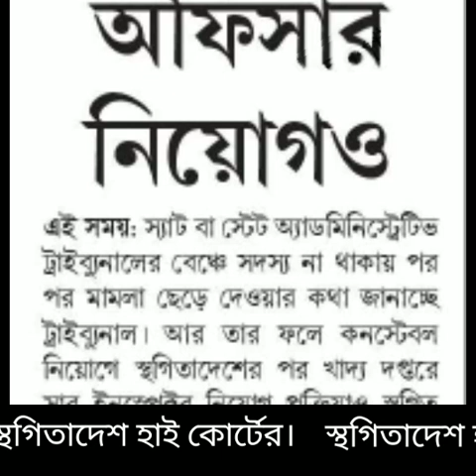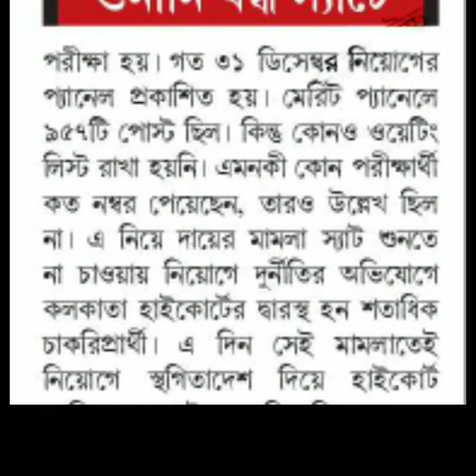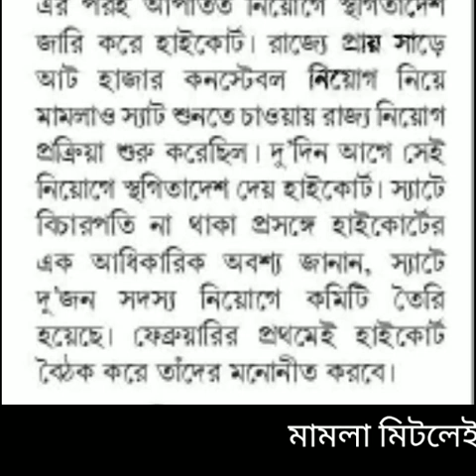WBP constable 2019 & PSC food_si কবে joining তা জানা গেল। পশ্চিমবঙ্গে এখনো মোট কত শূন্যপদ আছে ?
ওয়েস্ট বেঙ্গল পুলিশ কনস্টেবল 2019 এন্ড পি এস সি ফুড সাপ্লাই এসআই রিকুটমেন্ট 2018 কবে স্টে অর্ডার উঠবে। কতদিন পর তার জয়নিং হবে তার বিস্তারিত আলোচনা এই ভিডিওতে দেয়া হয়েছে।
      স্টেট অ্যাডমিনিস্ট্রেটিভ ট্রাইব্যুনাল থেকে কবে এই  স্থগিতাদেশ উঠবে??
       বর্তমানে পশ্চিমবঙ্গে বিভিন্ন ডিপার্টমেন্ট মিলিয়ে মোট শূন্যপদ কত আছে?? তার সম্পূর্ণ আলোচনা দেখতে থাকো।

ওয়েস্ট বেঙ্গল পুলিশের নতুন বিজ্ঞপ্তিতেও পড়ল স্থগিতাদেশ কলকাতা হাইকোর্টের। 27 শে জানুয়ারি প্রধান বিচারপতি ডিভিশন বেঞ্চে এই রায়টি দেয়া হয়। ওয়েস্ট বেঙ্গল পুলিশের নতুন নিয়োগ পদ্ধতি ও ঝুলে গেল। সম্পূর্ণভাবে টেস্টি না মিটলে নিয়োগ-প্রক্রিয়া আপাতত বন্ধ থাকবে।

আজ কলকাতা হাইকোর্ট ওয়েস্ট বেঙ্গল পুলিশ কনস্টেবল 2019 এর জয়নিং স্থগিতাদেশ দিয়েছে।কিছু দুর্নীতির অভিযোগ আনার জন্য এই আদেশ দিয়েছে এমন কি খবর পাওয়া গেছে।

     কম্ব গাইড ইউটিউব চ্যানেল কোন চাকরির প্রতিশ্রুতি দেয় না। অনলাইনে ফর্ম ফিলাপ করতে অসুবিধা হলে কমেন্ট করে জানাবে।
 ক্লিক করুন। অথবা টেলিগ্রাম অ্যাপ টি ওপেন করে সেখানে সার্চ করুন "Combo Guide" প্রথম যে চ্যানেলটি আসবে ওই চ্যানেলটি জয়েন করুন। অথবা নিচের টেলিগ্রাম লিংক এ ক্লিক করে জয়েন হয়ে যান।

     👆👆আমাদের সঙ্গে থাকো।👆👆
                🙏🙏ধন্যবাদ🙏🙏